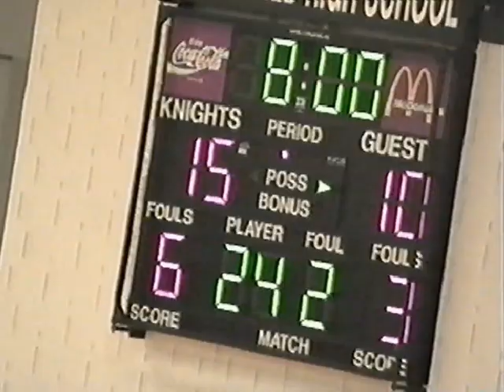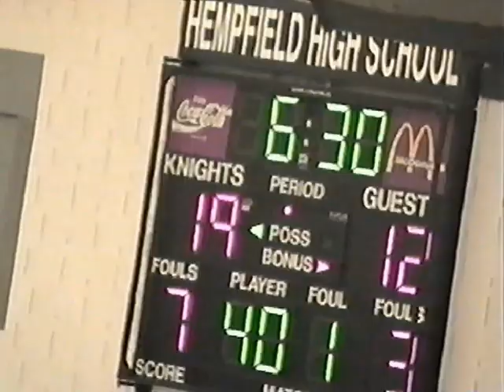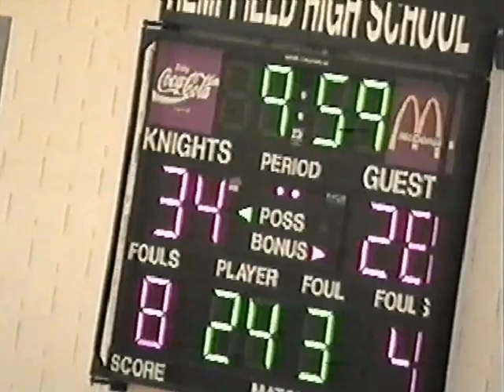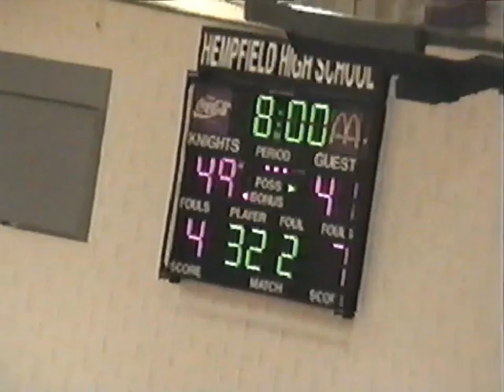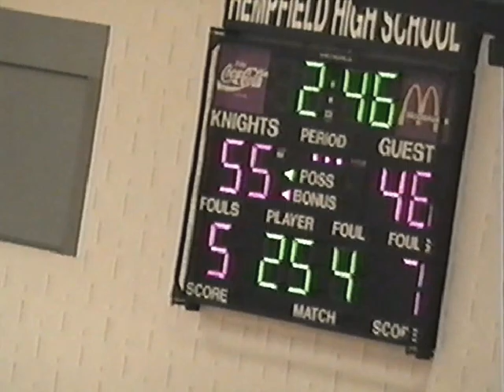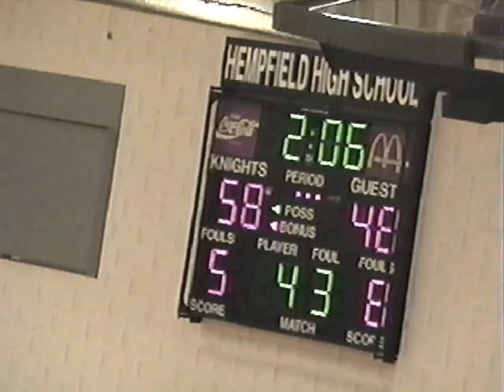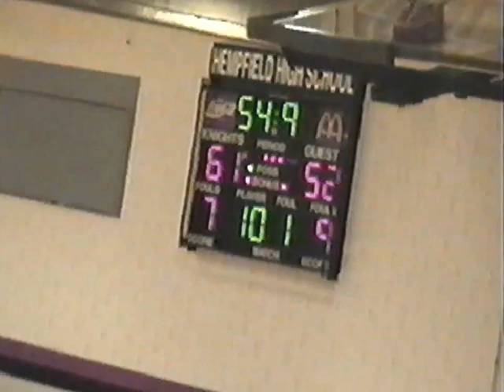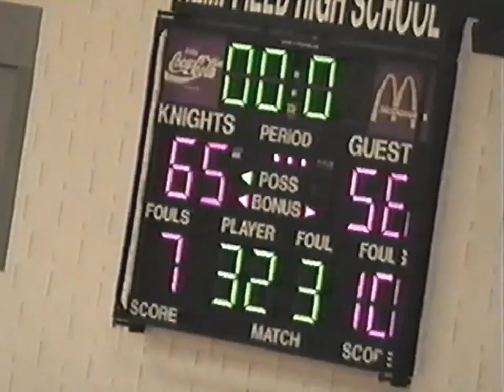2001 McCaskey vs. Ephrata LL League Basketball Playoffs